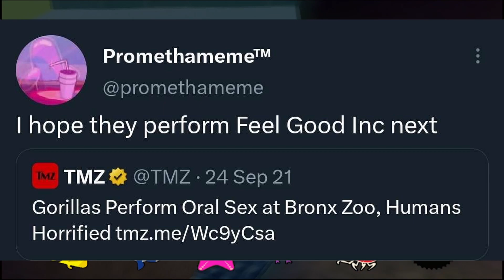Madness | FINDING NEMO (ps2) - EP 7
[PODCAST]

▼THE DESCRIPTION▼
ITS BACK! After trying to record the second half of this game 3 times, the boys come back with a wicked recording. By the way every recording leading up to this one messed up huge and we ended up beating the game 3 times but none of it was recorded, so this recording is the god roll of recordings.

Disney-Pixar Finding nemo (ps2) let's play with thebbqpit